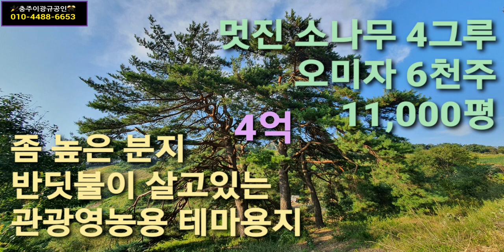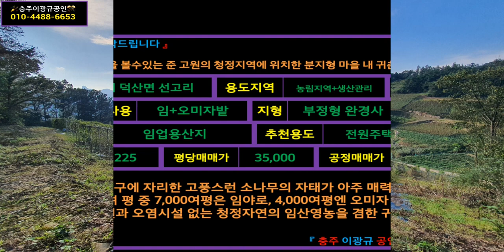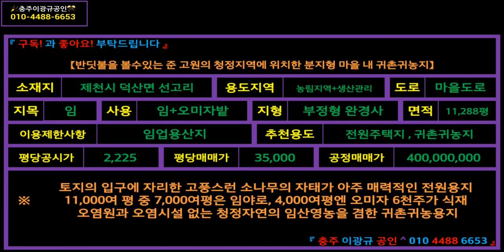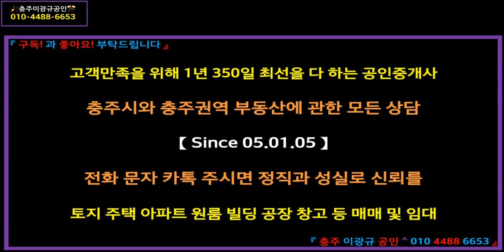🌏 부동산 ↪️ 이광규167 🎯 관광영농용지 🔊 제천시 덕산면 반딧불이 사는 청정마을 오미자농장의 매매 🔔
【반딧불을 볼수있는 준 고원의 청정지역에 위치한 분지형 마을 내 귀촌귀농지】
소재지: 제천시 덕산면 선고리
용도지역: 농림지역+생산관리
도로: 마을도로
지목: 임
사용: 임+오미자밭
지형: 부정형 완경사
면적: 11,288평
이용제한사항: 임업용산지
추천용도: 전원주택지 , 귀촌귀농지
평당공시가: 2,225
평당매매가: 35,000
공정매매가: 400,000,000
※ 토지의 입구에 자리한 고풍스런 소나무의 자태가 아주 매력적인 전원용지
11,000여 평 중 7,000여평은 임야로, 4,000여평엔 오미자 6천주가 식재
오염원과 오염시설 없는 청정자연의 임산영농을 겸한 귀촌귀농용지